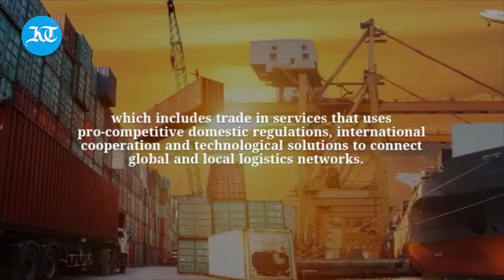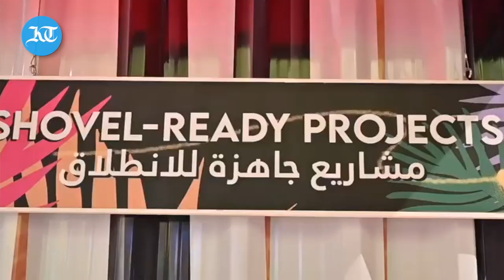KT one-on-one: Jamaica's Minister of Foreign Affairs and Foreign Trade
KT one-on-one:
We speak to Hon. Kamina Johnson Smith, Jamaica's Minister of Foreign Affairs and Foreign Trade about Jamaica's strategy to attract international investment and economic opportunities offered by Expo 2020 Dubai